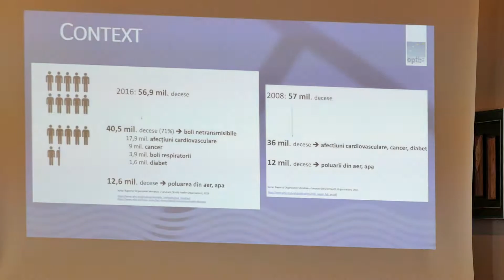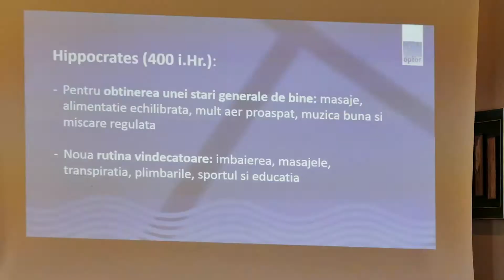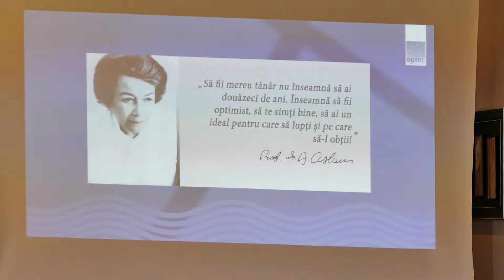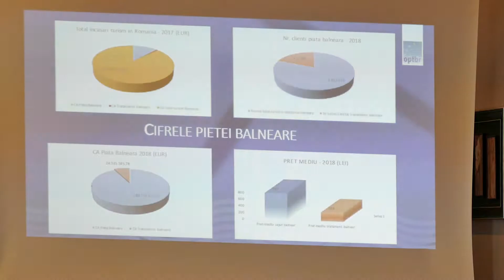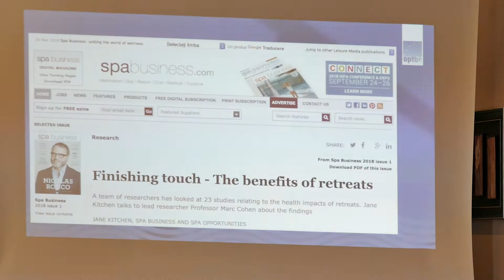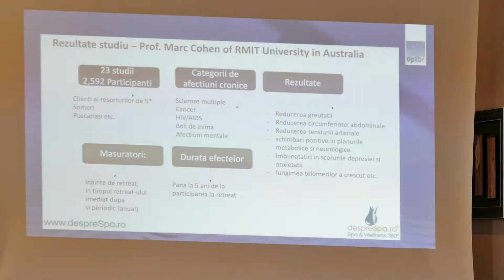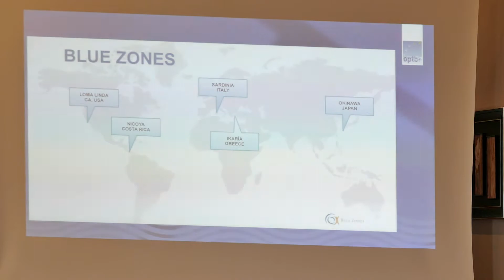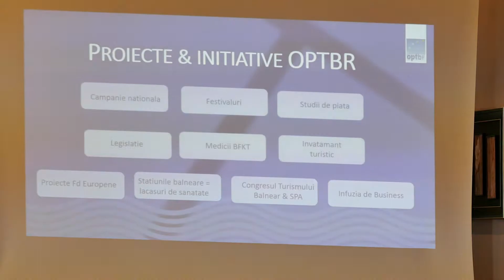Ioana Marian - Proiectele OPTBR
Ioana Marian - Fondator despreSpa.ro: Proiectele OPTBR
@ Congresul Anual al Turismului Balnear si SPA din Romania, organizat de OPTBR (Organizatia Patronala a Turismului Balnear din Romania) si despreSpa.ro
18-21 Septembrie 2019, Hotel Afrodita, Baile Herculane
Inca din 2010 comunicam pentru tine si starea ta de bine - exclusiv despre Spa, Wellness & Balnear! Urmareste-ne si aici: